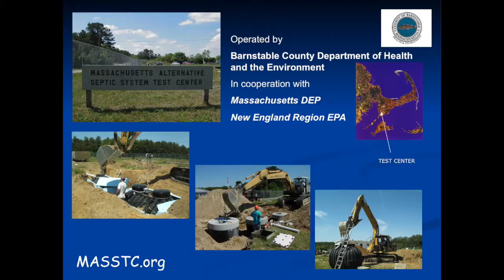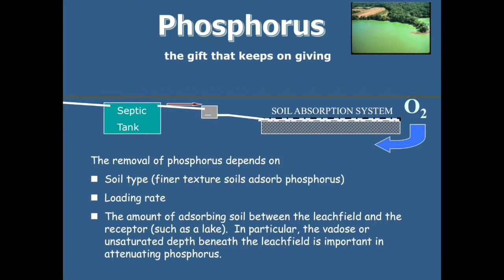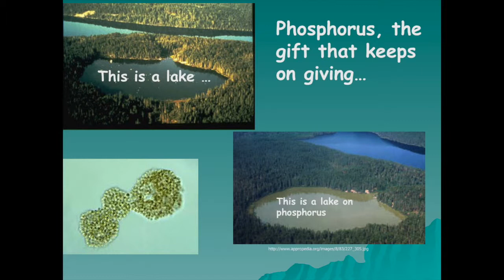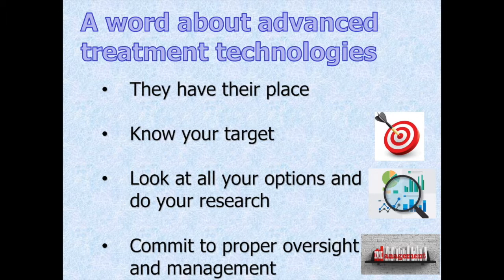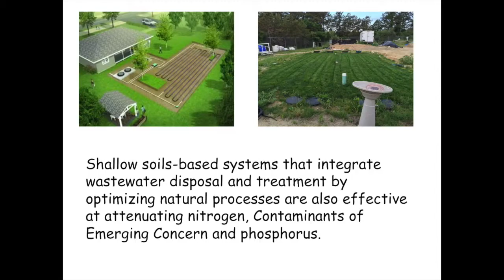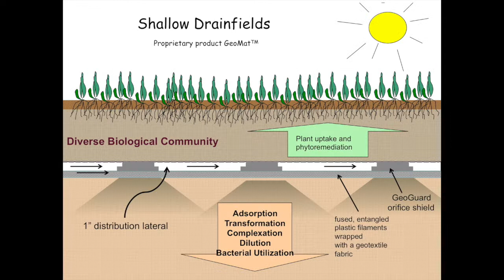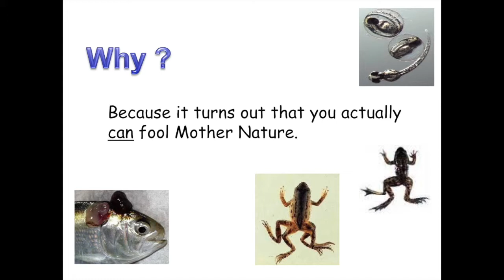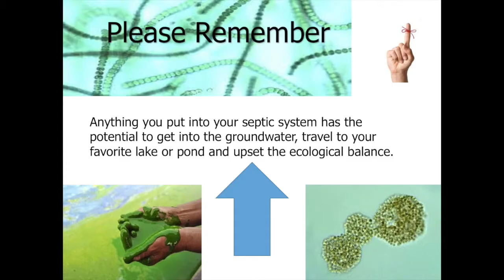Lake George Septic Summit: George Heufelder, Massachusetts Alternative Septic System Test Center